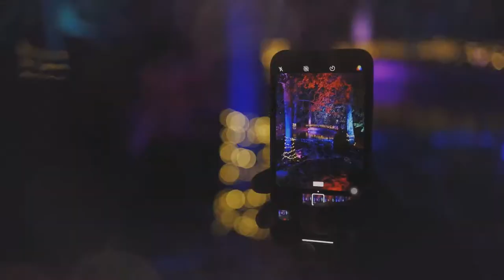LUMINIS 2020 | Egeskov Castle | Fyn, Odense, Denmark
Luminis 2020

This year's theme was "Wonderland", where magic, play and imagination were in focus. In the dark, we have experienced the garden in a more sensual way when we walked to the adventurous installations and garden spaces. As always, Egeskov, with its beautiful renaissance castle as its focal point, was beautifully illuminated on a route of 1½-2 km.

Cinematography & Edited by Galib SHawkat